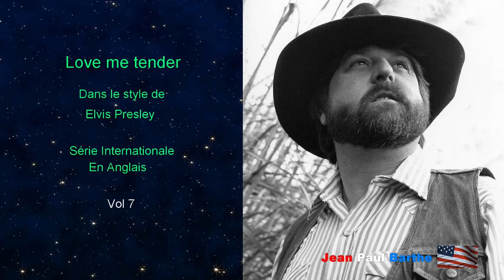JEAN PAUL BARTHE VOL. 7 EN ANGLAIS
Après plus de 35 ans d’enregistrements et d'interprétations, de chansons diverses, en amateur, en voici quelques-unes. Sans aucun but lucratif, simplement des petits souvenirs.
0:00 500 Miles
2:40 Adios amigos
6:02 Among My Souvenirs
8:32 Blue Spanish Eyes
11:16 Blueberry Hill
14:10 Can't Help Falling in Love with You
17:18 Crazy
20:08 Are You Lonesome Tonight
23:11 In the Early Morning Rain
25:57 Funny How Time Slips Away
28:56 I'll Have to Say I Love You in a Song
31:30 I Left My Heart in San Francisco
34:23 Love Me Tender
37:15 Quando quando quando
41:58 Release Me
44:15 Welcome to My World